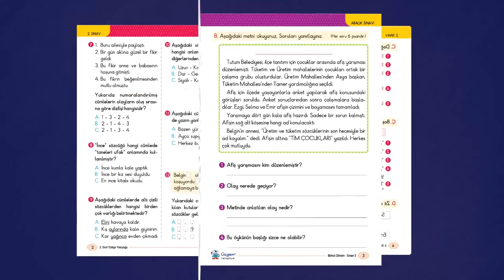2. Sınıf - Türkçe Yolculuğu Tanıtım Videosu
Kitabımız; Türkçeyi doğru, güzel ve etkili kullanan, eleştirel ve yaratıcı düşünebilen, kişisel ve sosyal değerlere önem veren bir birey olma yolunda çıktığın bu eğitim yolculuğunda sana yardımcı olmayı amaçlamaktadır.

   Kitabımızda etkinlik, uygulama, konu ve bölüm değerlendirme testleri, metin değerlendirme çalışmaları ve bölüm değerlendirme sınavlarına yer verilmiştir.

   Kitabımızda altmışın üzerinde metin ve paragraf çalışması bulunmaktadır. Okuma-anlama çalışmalarının yanı sıra her metnin yanında göreceğiniz “karekodu” okutarak, telefon veya tabletinizden veya sınıf ortamında akıllı tahtadan dinleyerek dinleme etkinlikleri yapabilirsin.

   Bol bol okuyup yazdığın, konuşup dinlediğin sağlık ve başarı dolu bir yıl geçirmeni dileriz…"